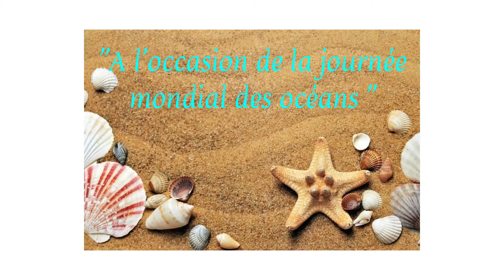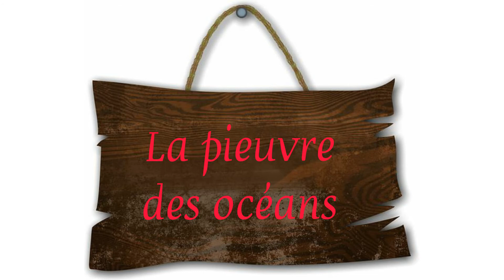Activité français - Environnement - La pieuvre des océans